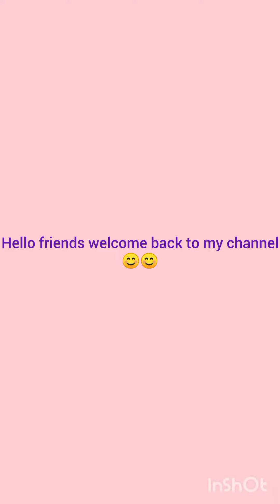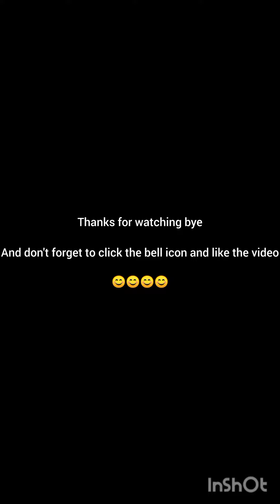Clay doll # beautiful#viral easy art clay videos#2024 flower clay doll